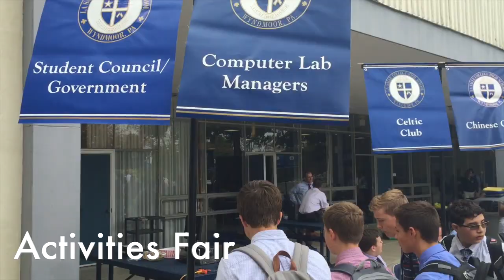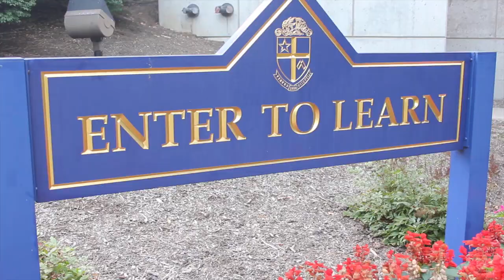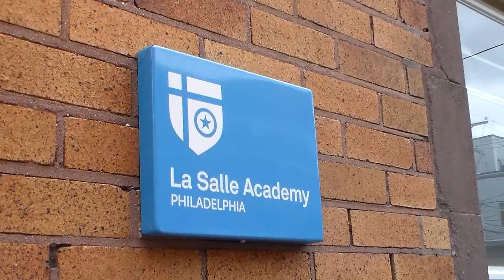Explore La Salle College High School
Video produced by Director of Multimedia Technology Mr. Robert Johnson and the La Salle WEXP TV Program and edited alumnus Matt Sinnott in coordination with La Salle's Office of Admissions.